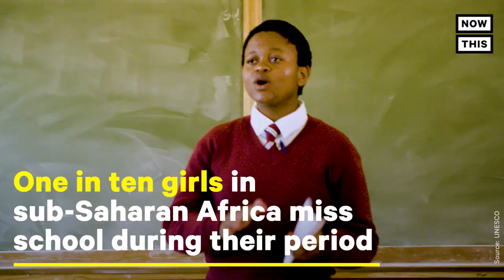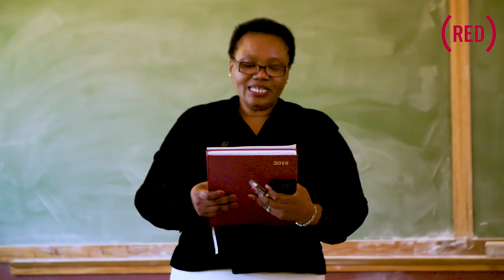Allison Williams: The future is female & it's starting in eSwatini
Young women in countries like eSwatini are at a higher risk of HIV when they miss out on education.

Allison Williams shows you how (RED) is fighting to end this.